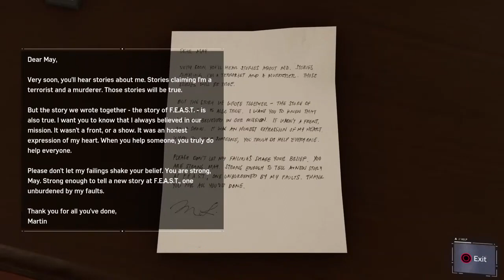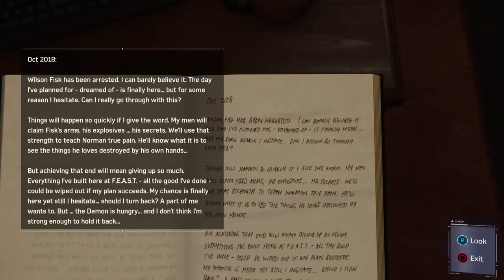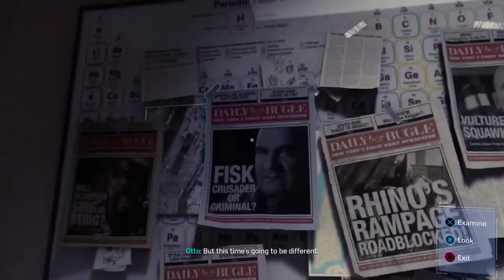Spider-Man PS4 Part 6 but NO COMMENTARY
Spider-Man PS4 but NO COMMENTARY